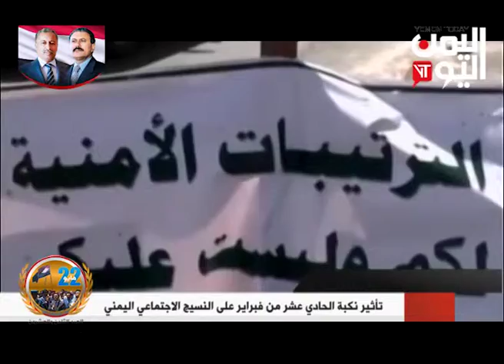نكبة 11 فبراير و تأثيرها على النسيج الاجتماعي اليمني